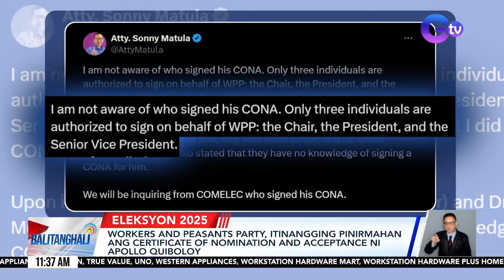Workers and Peasants Party, itinangging pinirmahan ang CONA ni Apollo Quiboloy | Balitanghali